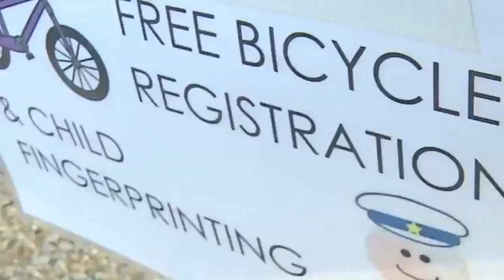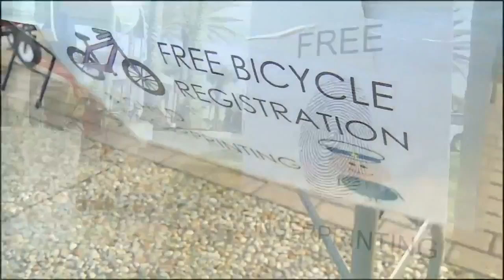Increased beach safety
With extra holiday crowd on hand for the holiday several police departments are scheduling extra officers for safety.